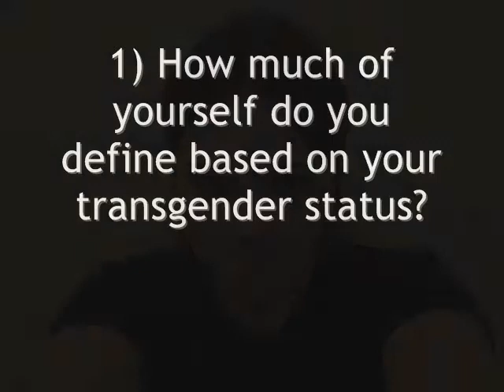Who and How am I ! ? :)